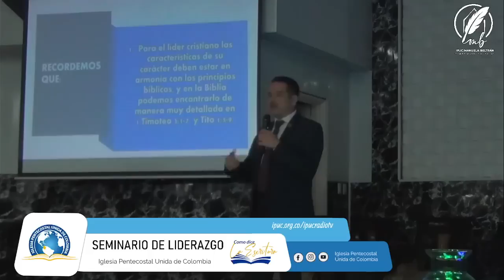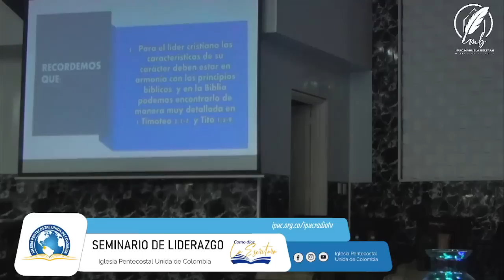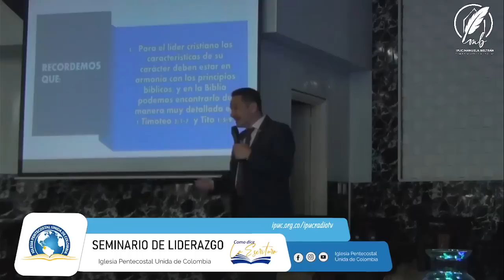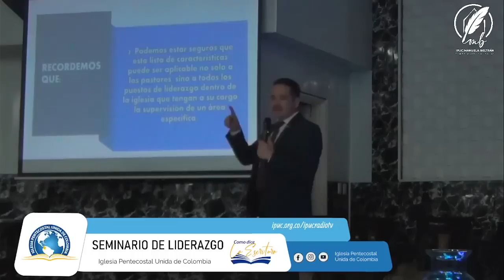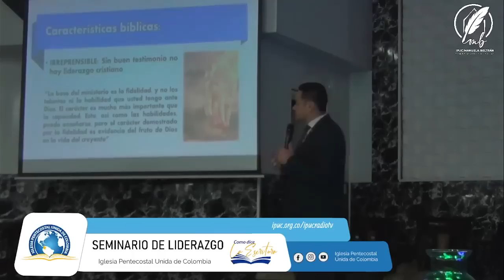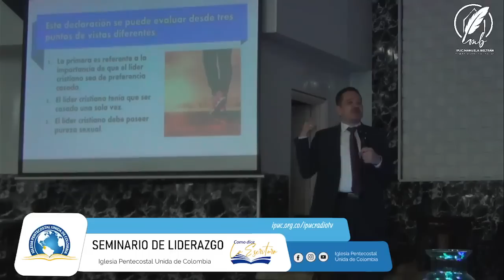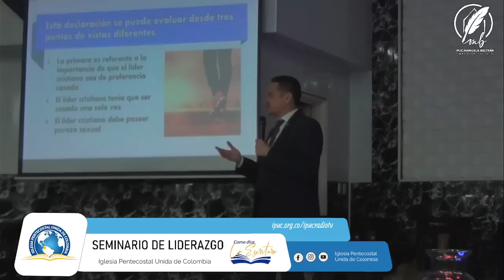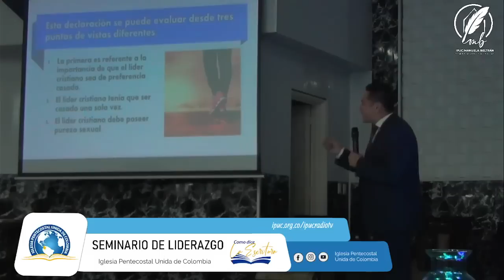El carácter del líder cristiano se forja en Dios - Pastor Albeiro Novoa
Canal oficial: @pastoralbeironovoab6613